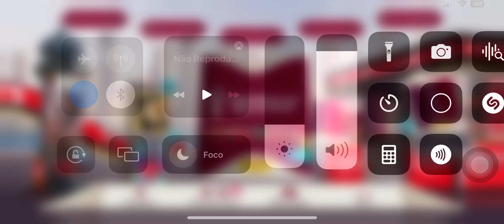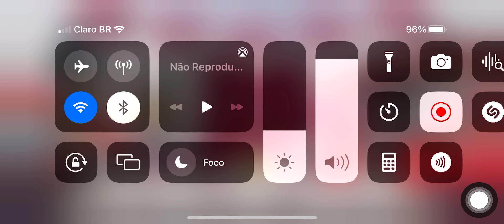Album da copa digital